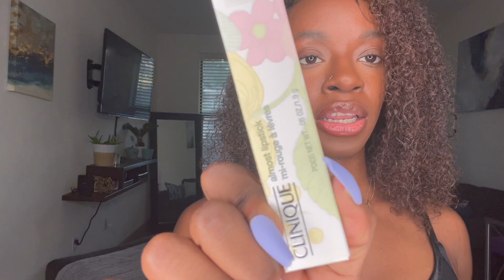Clinique Black Honey | TikTok Made Me Buy It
Hey Ya'll!! If yall don't know by now tiktok makes us buy to try so many different products and this one got me. This time I got the Lipstic that was super-viral and on the must-have list. Watch to see my thoughts and recommendations.

Link to buy